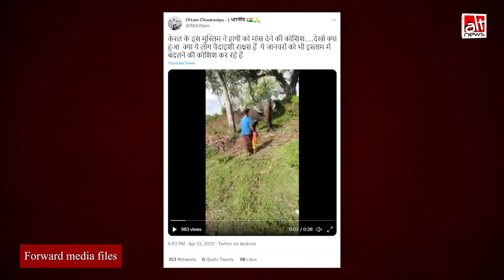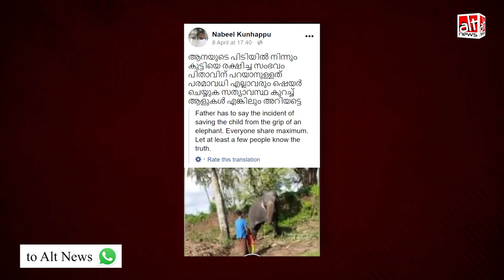Fact-check: Kerala में एक मुस्लिम शख्स ने हाथी को मांस खिलाने की कोशिश की?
A video is being shared on social media with the claim that a Muslim man in Kerala tried to feed meat to the elephant. This is false. The man and his son were not feeding meat to the elephant but gave the elephant a coconut.